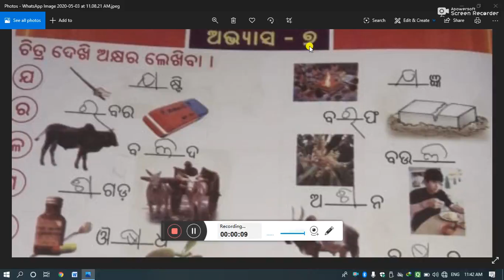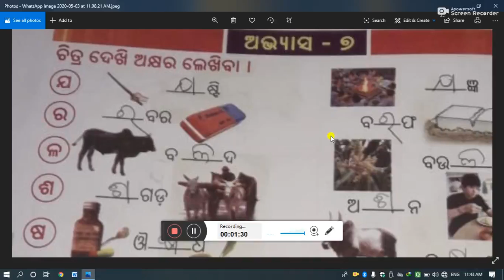Std 1 Odia Ch 7 -mp4